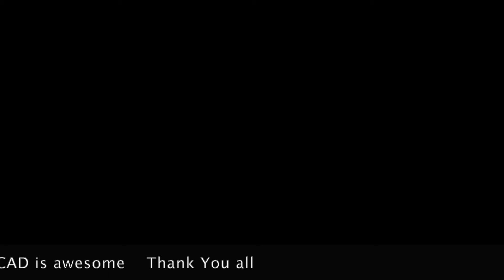Design and build of a 3d printed Roskopf watch, Part 5, fully functional prototype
I am designing, 3D printing and building a replica of a Roskopf watch with 3D printing
In this Video I am improving the prototype with less friction on the arbors with 1 mm diameter
I added the time train and hands, including a clutch on the barrel, in a similar fashion as the very first original Roskopf watch

Links to books about the history of the original, including a detailed biography of G.F. Roskopf and a thorough study of his watch
In French:

I have learned a lot with this book:
A Treatise on Modern Horology in Theory and Practice,  Claudius Saunier